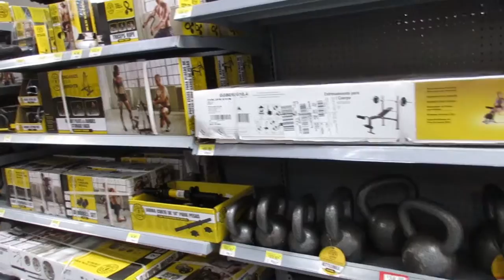Keys - Cap - Dumbbells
Getting started on getting in shape.